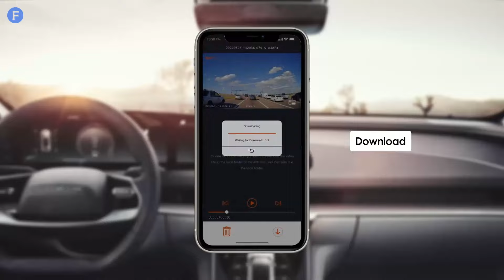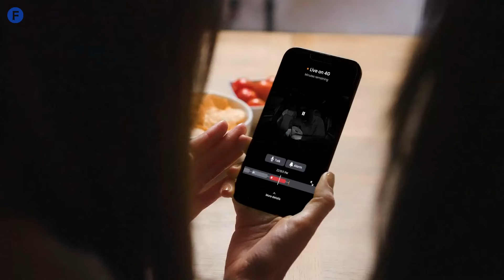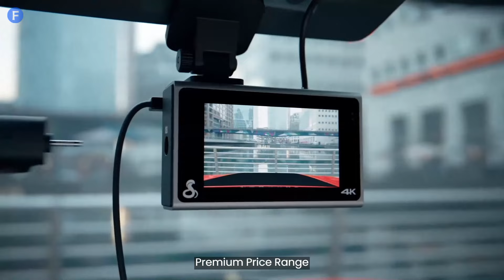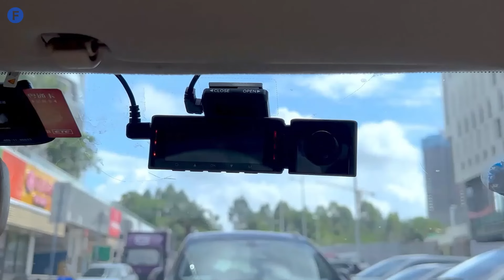Best Dash Cams for Car 2025 - Don't Buy Before Watching This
Top 5 Best Dash Cams 2025

Discover the ultimate protection for your vehicle with our guide to the Top 5 Best Dash Cams of 2025. We've carefully selected the top-rated dash cams that offer high-definition recording, reliable night vision, and advanced features like GPS tracking and parking mode. Keep your car secure and capture every moment on the road – upgrade to one of the best dash cams of 2025 today!

➜ Here are the Best Dash Cams featured in this video:

✅5. Garmin Dash Cam Mini 2
✅4. Vantrue E1 Dash Cam
✅3. Nextbase iQ Smart Dash Cam
✅2. Cobra SC400D Smart Dash Cam
✅1. AZDOME M550 Max Dash Cam

Table of Contents:
0:00​​ - Introduction
0:52 - Garmin Dash Cam Mini 2
1:55 - Vantrue E1 Dash Cam
2:51 - Nextbase iQ Smart Dash Cam
3:49 - Cobra SC400D Smart Dash Cam
4:40 - AZDOME M550 Max Dash Cam
5:33 - Conclusion

Hope you enjoyed my Top 5 Best Dash Cams 2025 video.